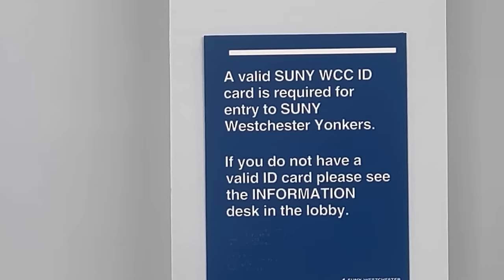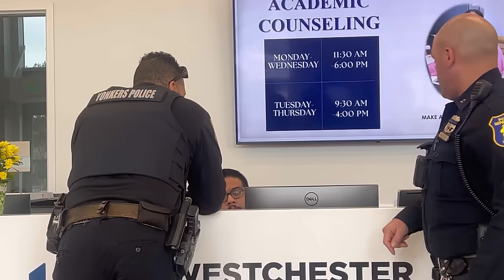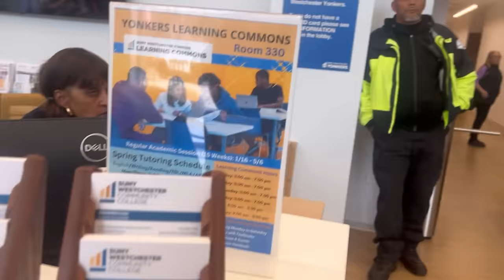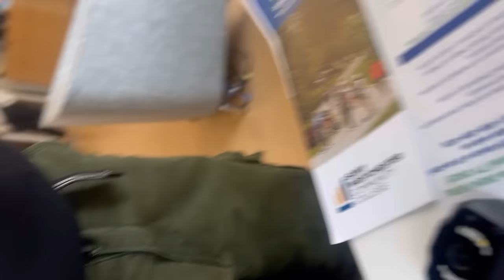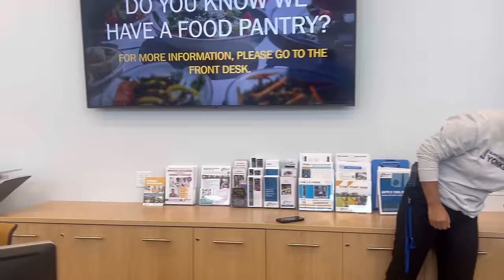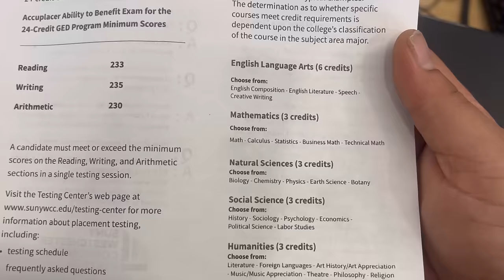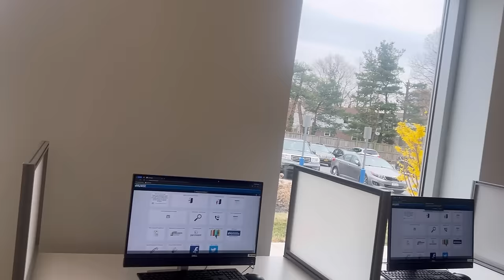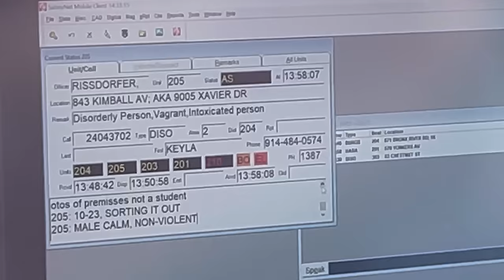HOW IT ENDS ‼️8 Cops 5 cars arrive over camera !!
Part 1

Must see ‼️8 police 5 cars show up over camera !!  Part 1